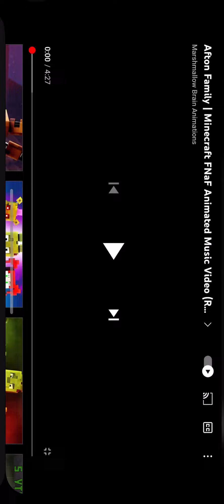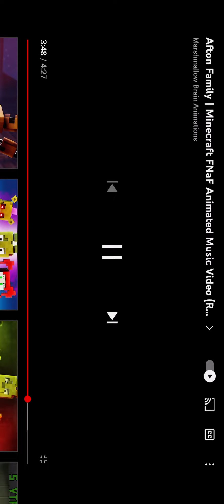Afton family l fnaf